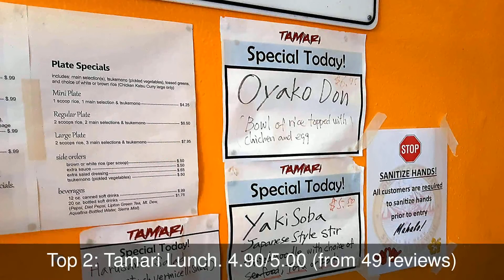Restaurants in Hilo, United States You MUST TRY in 2021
Hilo (; Hawaiian pronunciation: [ˈhilo]) is the largest town and census-designated place (CDP) in Hawaii County, Hawaii, United States, which encompasses the Island of Hawaiʻi.

1: Le Yellow Sub
2: Tamari Lunch
3: Aloha Mondays
4: Kula Shave Ice
5: Sombat's Fresh Thai Cuisine
6: Poke Market, LLC
7: Kawamoto Store
8: H & K Lunch Shop
9: Makani’s Magic Pineapple Shack
10: Big Island Top Dogs